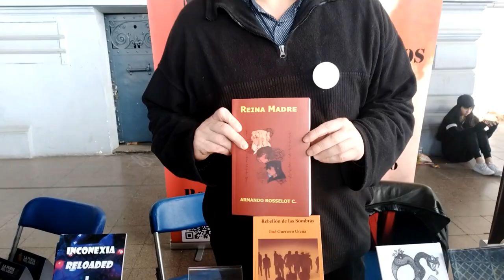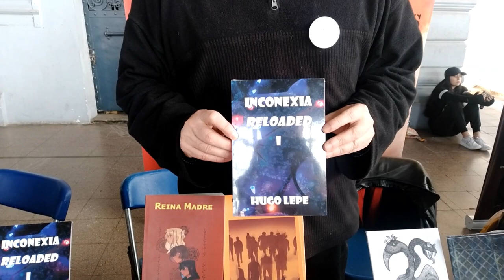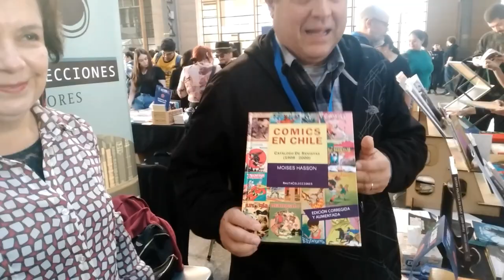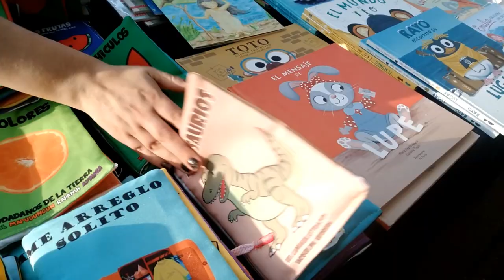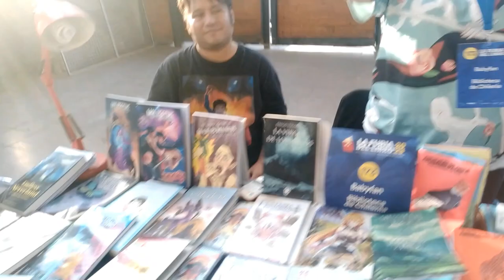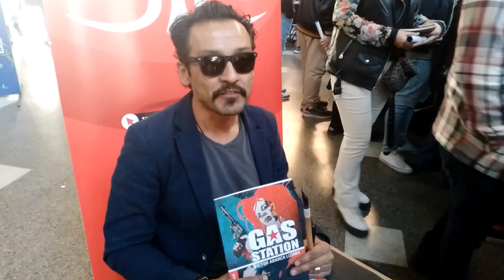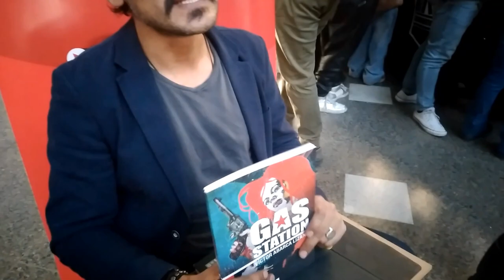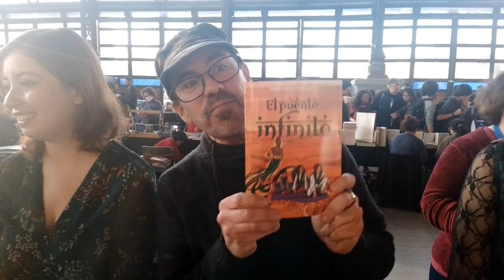Furia del Libro 2023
Hoy sábado estuvimos en Estación Mapocho donde se esta llevando a cabo La Furia del Libro,  feria de libros de editoriales independientes y universitarias, donde prima la  literatura, poesía, novela gráfica, ensayo, infantil y juvenil ... aquí pudimos reencontrarnos con antiguos amigos y conocidos.